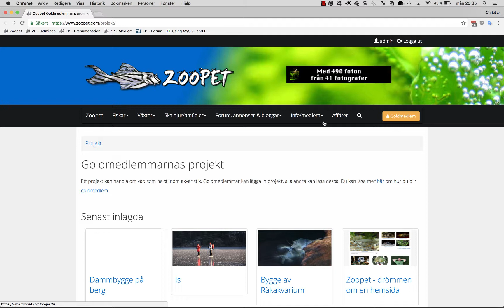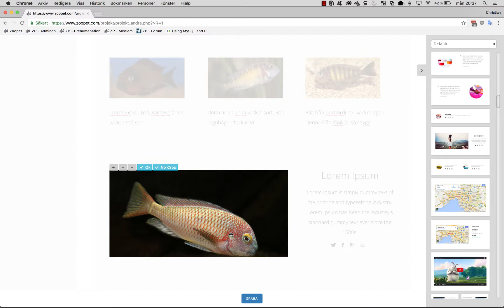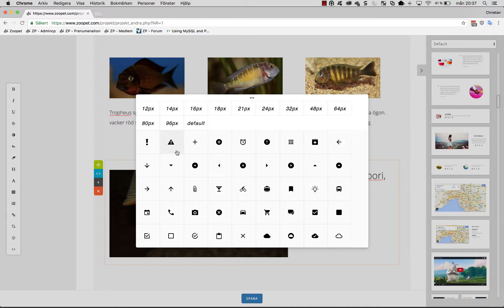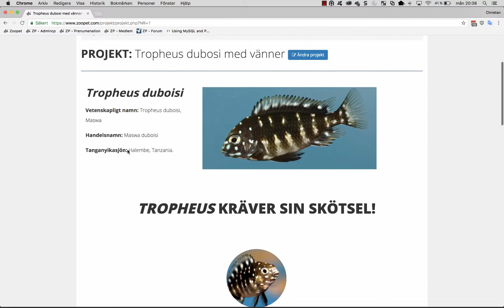Projekt på Zoopet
Hur man enkelt kan lägga in sitt projekt på Zoopet